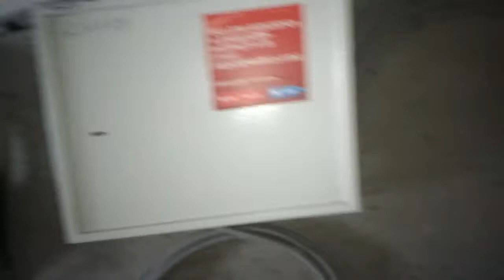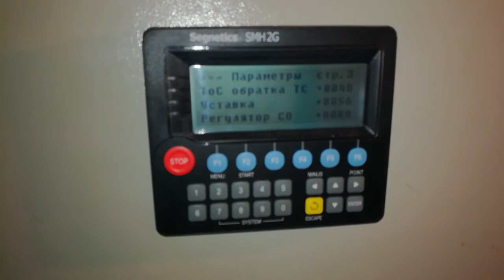Новый подвал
Находимся в подвале нового дома. Смотрим на коммуникации провайдеров, которые проходят через подвал. Вполне аккуратно - полный порядок. О красоте не говорим - здесь бывают только слесари и монтажники, им необязательно нужно чтоб было красиво .